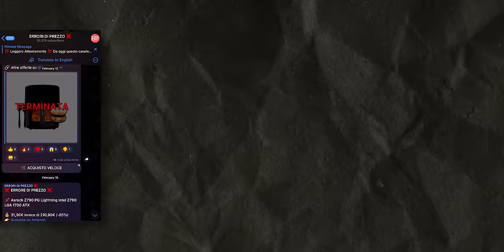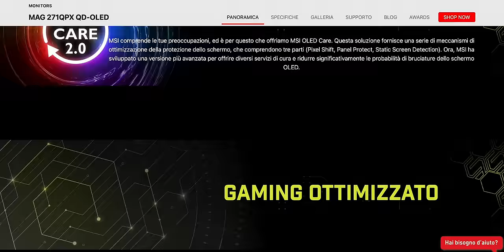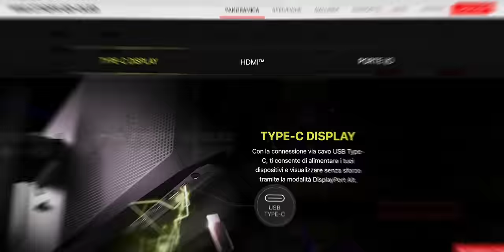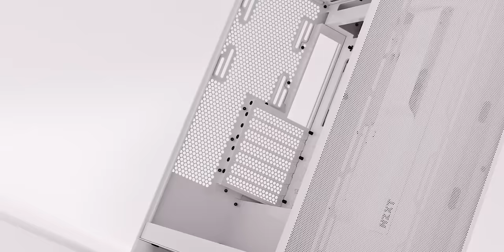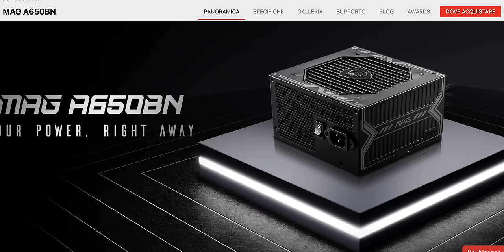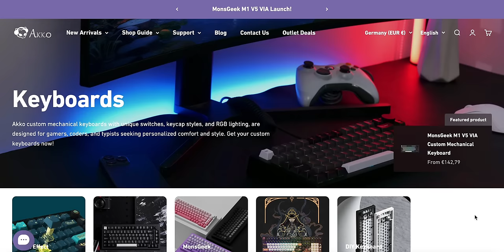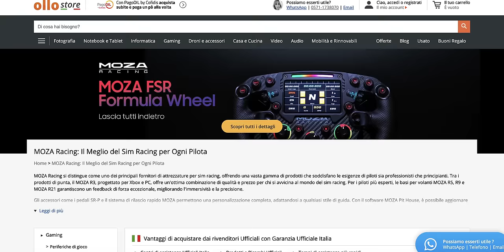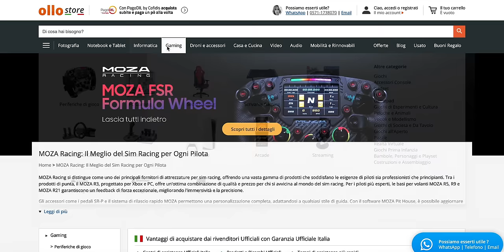NON SOLO AMAZON, LE 19 MIGLIORI OFFERTE DEL BLACK FRIDAY 2024! 👀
📌Tutte le loro offerte
📌 MSI MAG A850GL PCIE5

Altre offerte selezionate 💣 = Bombette

💣 RX 7800 XT Pulse
💣 Gigabyte GS27QC 27" QHD 165Hz
💣 Gigabyte UD750GM
📌Gigabyte Radeon RX 7800 XT GAMING OC 16GB
📌Corsair 4000D Airflow - Bianco
📌Corsair 4000D Airflow - Nero
📌NZXT H7 Flow - Bianco
📌NZXT H7 Flow - Nero
📌MSI MPG VELOX 100R
📌NZXT H6 Flow - Bianco
📌SK Hynix Platinum P41 1TB
📌Corsair SF850L
💣ASUS ROG Harpe Ace Aim Lab Edition
💣Asus AP201 - Nero
💣Asus AP201 - Bianco

00:00 Le migliori offerte del Black Friday 2024 - Tech & Hardware!
01:50 Monitor in offerta - Black Friday 2024
02:55 MSI Shoutout e tutte le loro offerte del Black Friday 2024
05:23 Case in offerta - Black Friday 2024
07:28 SSD in offerta - Black Friday 2024
08:15 Alimentatori in offerta - Black Friday 2024
09:55 2 offerte interessanti di Asus - ROG HARPE e AP201
10:40 Scheda video in offerta - RX 7800 XT
11:06 Offerte fuori da Amazon che ritengo interessanti!